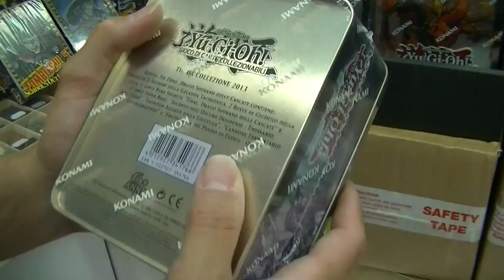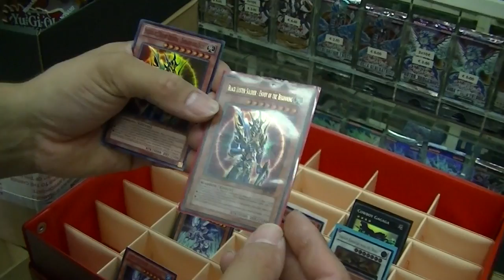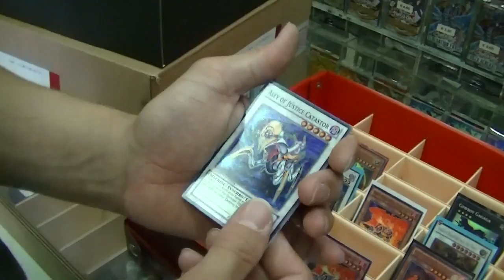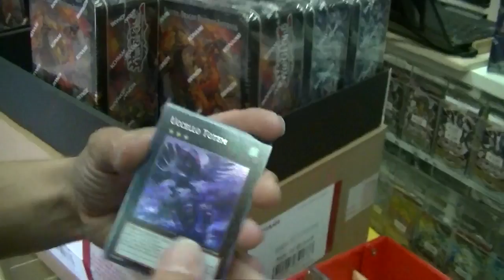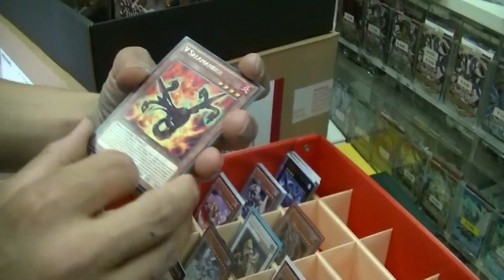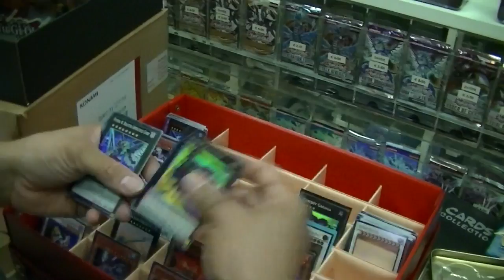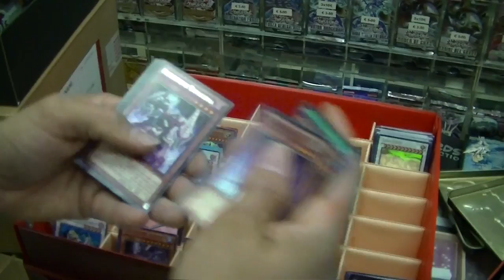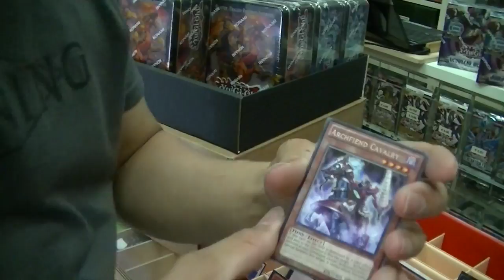YUGIOH: TIN SET 2013 WAVE 1 (TIDAL/BLASTER) - Presentazione e sbustaggio! [showing up & unboxing]